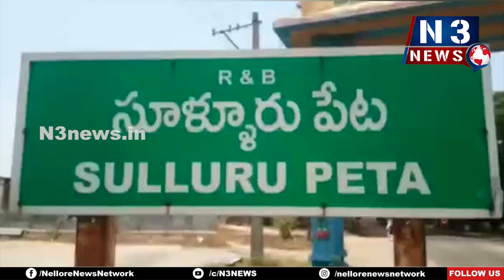అభయ శంకరునికి పౌర్ణమి పూజలు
సూళ్లూరుపేటలో అభిషేకాలు చేసిన భ‌క్తులు